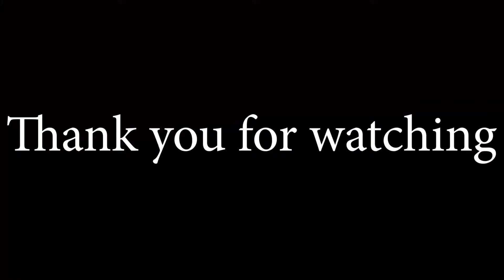My scene for the Donkey Kong Reanimated Collab